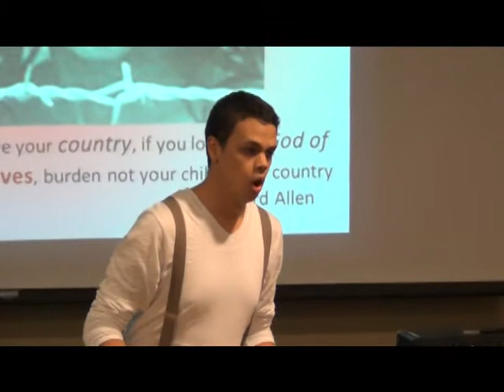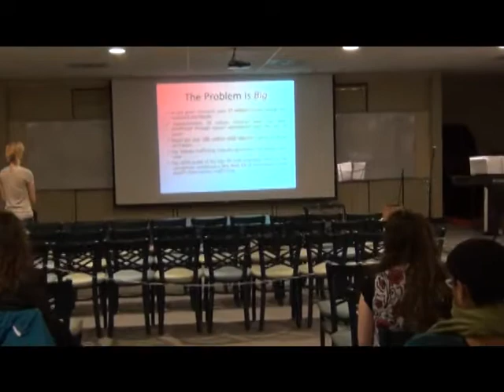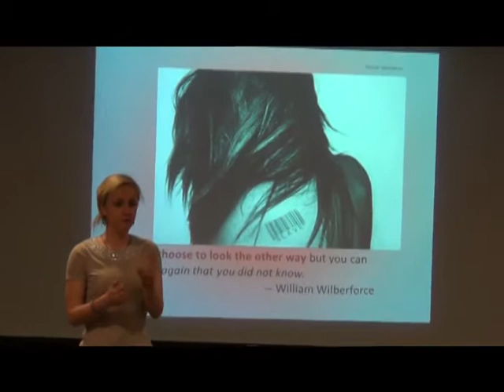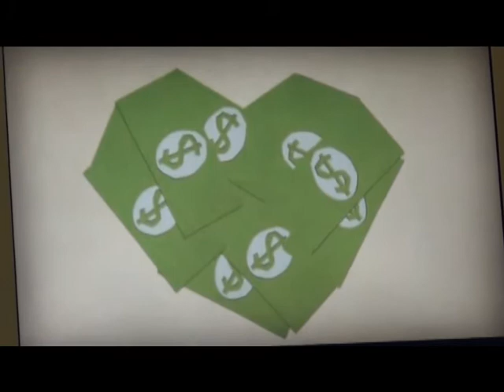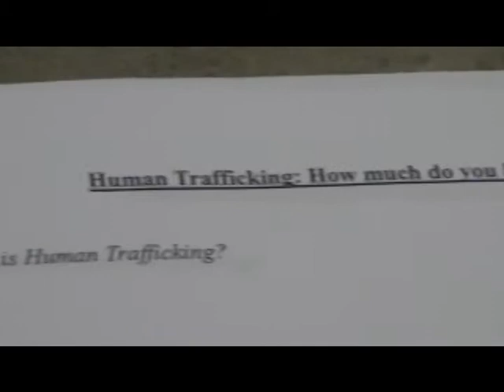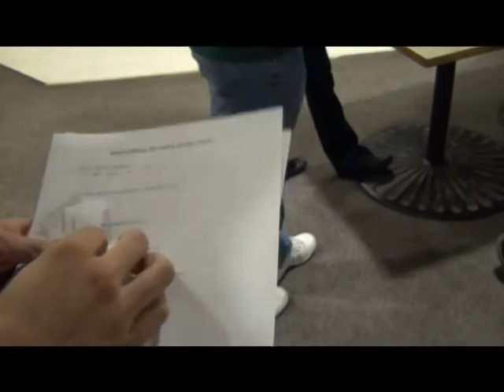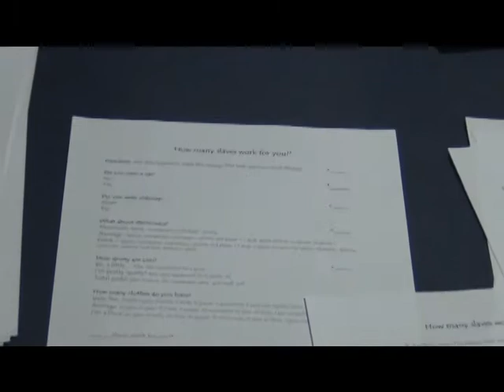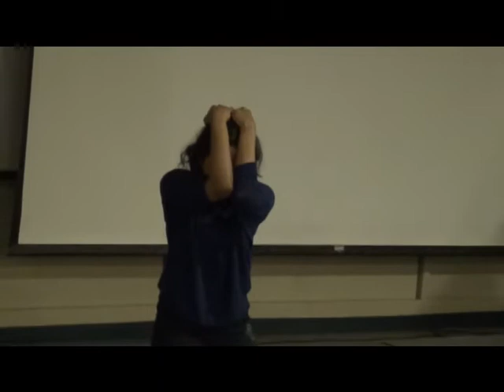Friday Nite Live: Human Trafficking, The Reality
A look at the subject of human trafficking with info tables, Spoken Word, a cover band, and a talk on the subject.